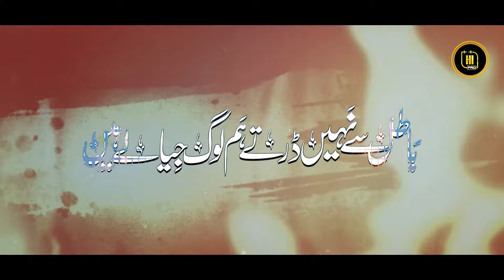Motivational Nasheed | Batial Saa Nahi Dartay | Irfan Umar Haidri-Rao Brother| Hi Pro | Nasheed Club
Motivational Nasheed  | Batial Saa Nee Dartay | Roa Brothers | Syed Imran Ul Mustafa | Irfan Umar Haidri | Hi Pro

◾Video Credits:
Track: Batial Saa Nahi Dartay
Artist: Roa Brothers , Syed Imran Ul Mustafa , Irfan Umar Haidri
Lyrics : Irfan Umar Haidri
Audio / Mastering : RWDS
Video : Uzair Ahmed
Production : Hi Pro

About Us:
HIPRO working on Hamd, Naat, Milli Naghma, Motivational Kalam, Short Movies and Peace sharing events.

Batial Saa Nee Dartay
Juriat naa batial kee
hijab
muskan
ye teri izzat ki dhaal behna
hijab asmat ka he muhafiz
Shivamogga Hijabi Student
Ye Teri Izzat Hai
Salute To Hijabi Sisters Of Karnataka
Hijabi Girls Karnataka